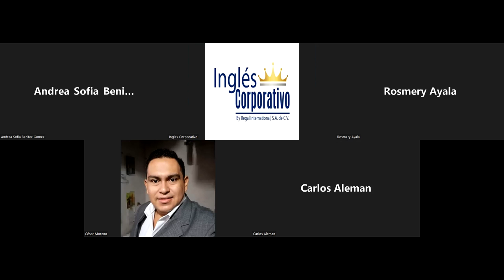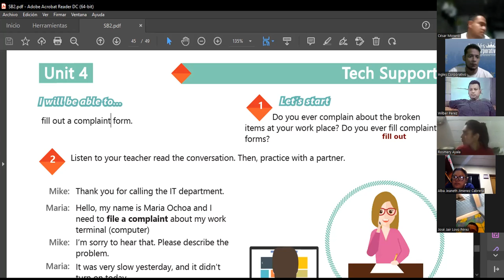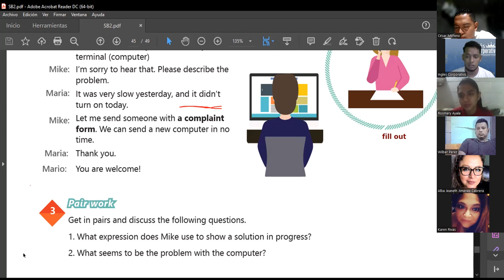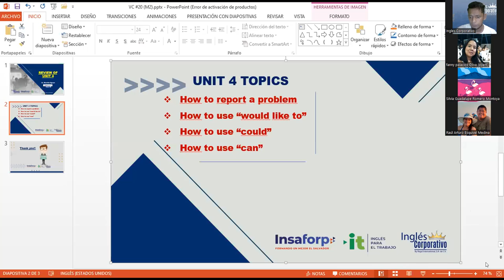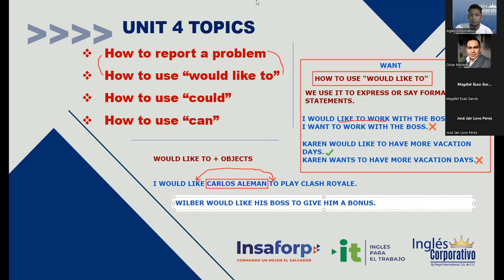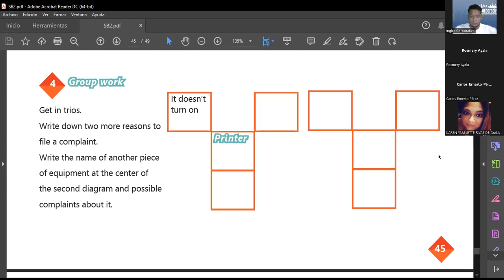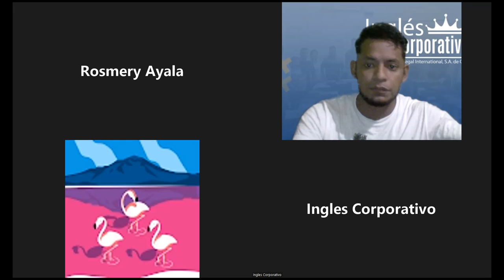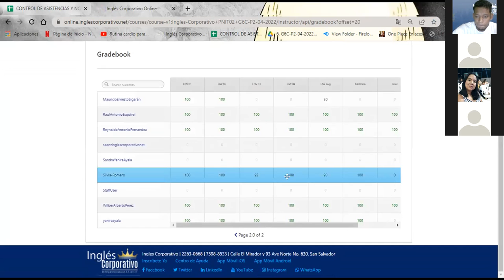Ingles Corporativo-25-05-22-Review of Unit 4